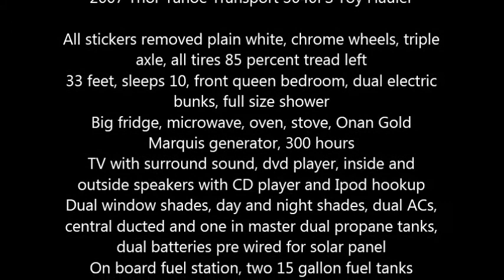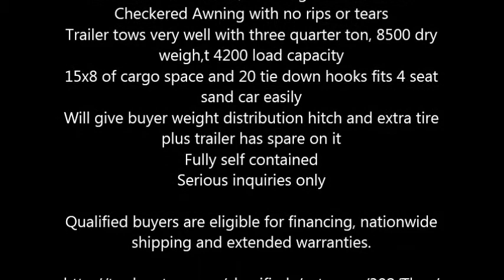2007 Thor Tahoe Transport 3040FS Toy Hauler in Coarsegold, CA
2007 Thor Tahoe Transport 3040FS Toy Hauler

All stickers removed plain white, chrome wheels, triple axle, all tires 85 percent tread left
33 feet, sleeps 10, front queen bedroom, dual electric bunks, full size shower
Big fridge, microwave, oven, stove, Onan Gold Marquis generator, 300 hours
TV with surround sound, dvd player, inside and outside speakers with CD player and Ipod hookup
Dual window shades, day and night shades, dual ACs, central ducted and one in master dual propane tanks, dual batteries pre wired for solar panel
On board fuel station, two 15 gallon fuel tanks
Checkered Awning with no rips or tears
Trailer tows very well with three quarter ton, 8500 dry weigh,t 4200 load capacity
15x8 of cargo space and 20 tie down hooks fits 4 seat sand car easily
Will give buyer weight distribution hitch and extra tire plus trailer has spare on it
Fully self contained